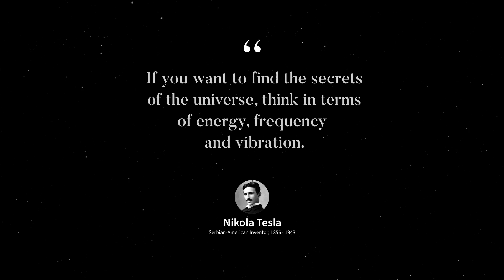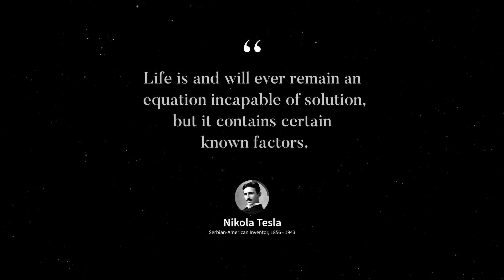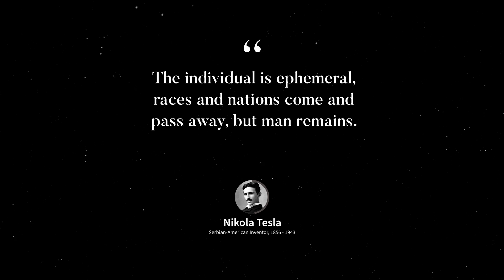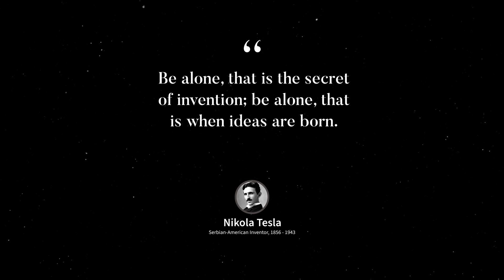Nikola Tesla - Quotes that will change the way you think | Life Changing Quotes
Nikola Tesla was a Serbian-American inventor, electrical engineer, mechanical engineer, and futurist best known for his contributions to the design of the modern alternating current (AC) electricity supply system.